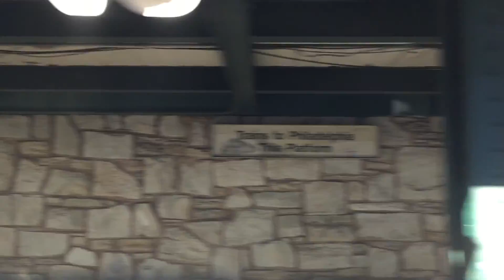SEPTA Regional Rail train from Trenton to Philadelphia 30th street station (02523)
SEPTA Regional Rail train from Trenton to Philadelphia 30th street station
Southeastern Pennsylvania Transportation Authority